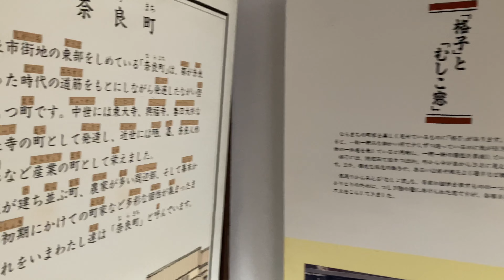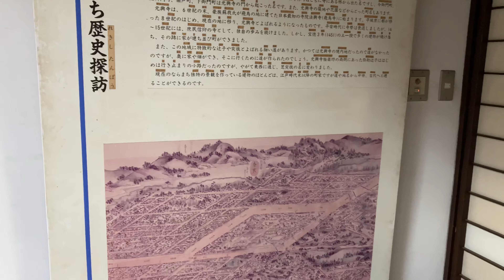[奈良観光]ならまちを散歩してきました。